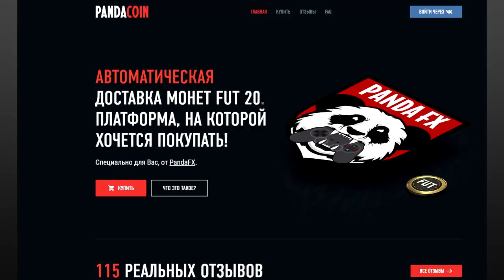ЛЕГЕНДА КАНАЛА PANDAFX | СЕРЕБРО vs СОСТАВ ЗА 10 ЛЯМОВ